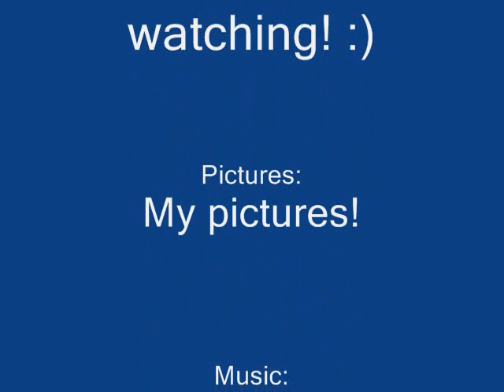Funny cat pictures/ things on cats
All of these are my pictures, so some cats will be there a lot of times...!